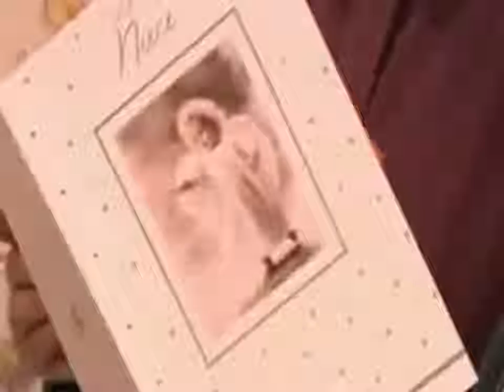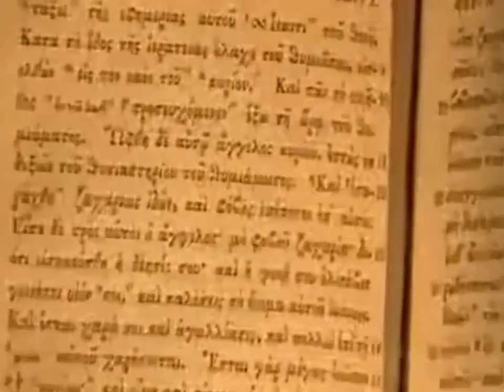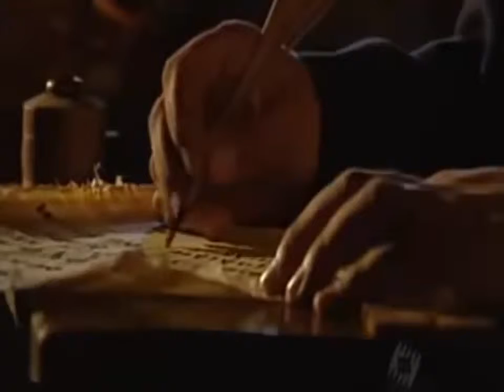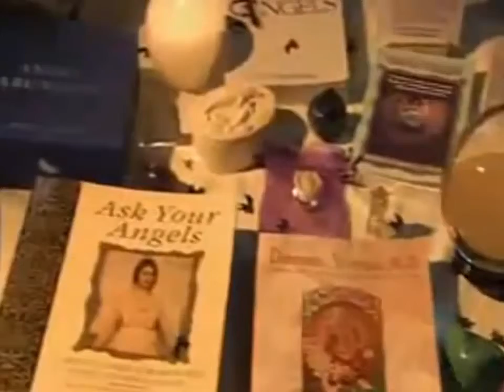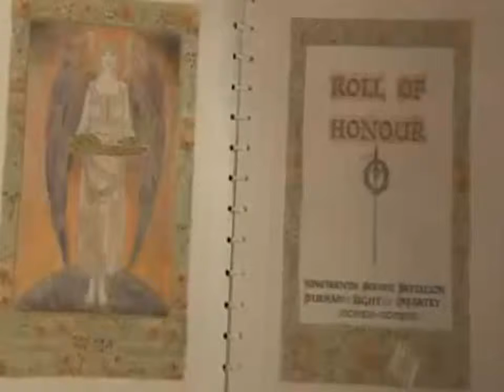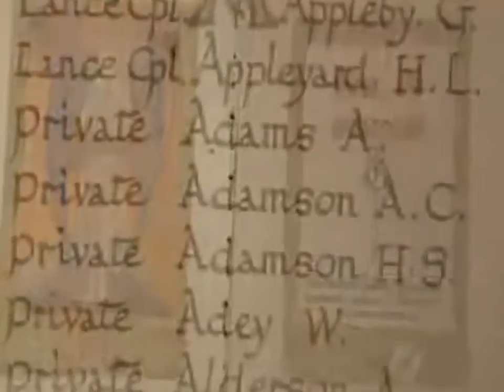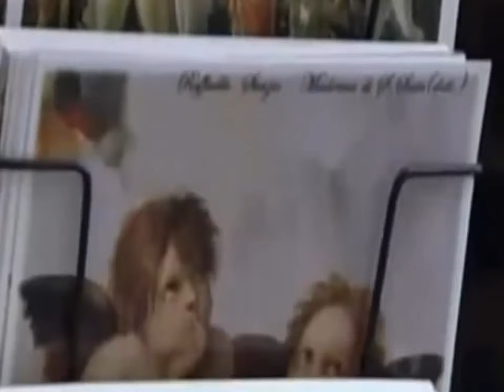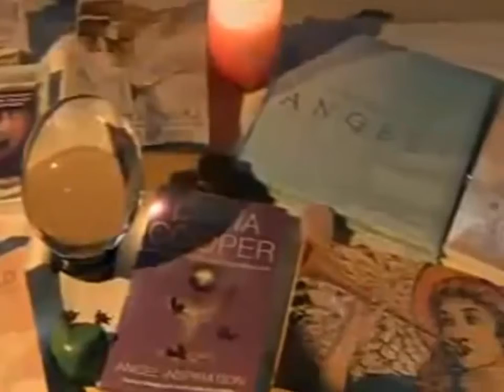History of angels - documentary full